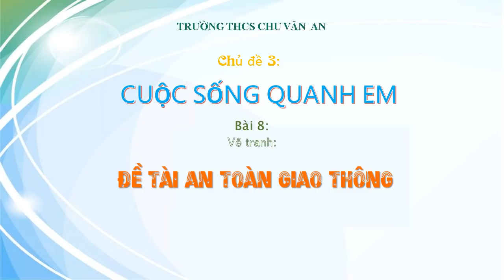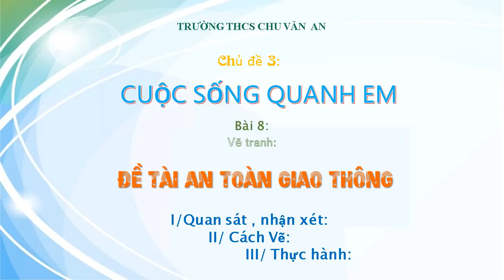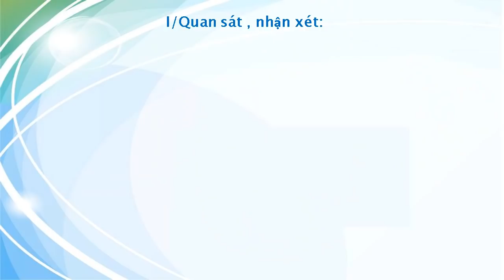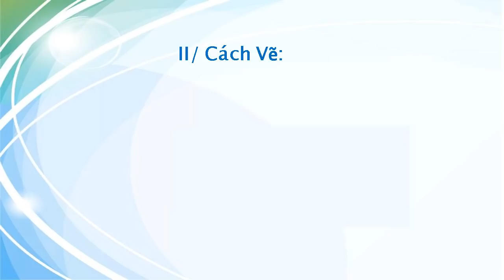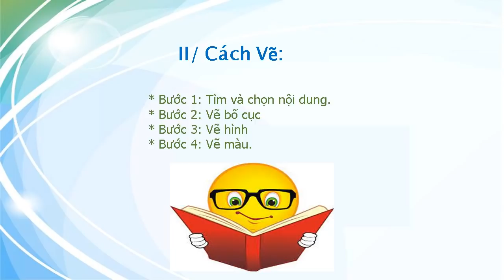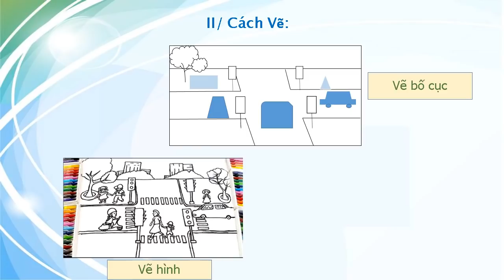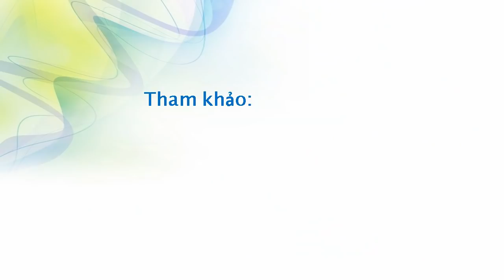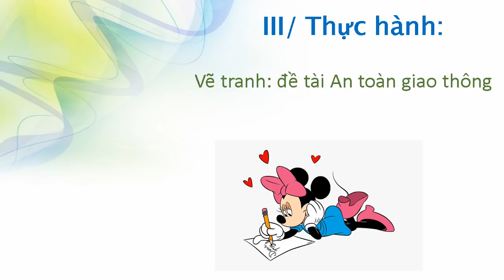MỸ THUẬT 7 (Tuần 8 / HK1) - Bài 8: VẼ TRANH ĐỀ TÀI AN TOÀN GIAO THÔNG